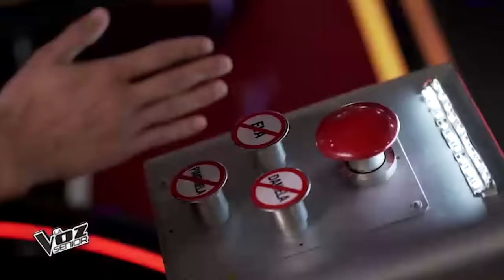Nadie se esperaba estas AUDICIONES en La Voz Senior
Estos seniors nos sorprendieron desde el primer momento que pisaron el escenario de La Voz Senior. ¡Dale al play y dinos qué actuación te ha gustado más! 😍

🔻 ACTUACIONES COMPLETAS🔻
00:00 - Peret Reyes canta 'Bienvenidos' (La Voz Senior España)
02:10 - Belén y Anselmo cantan ‘Reminiscencias' (La Voz Senior Colombia)
04:55 - Genaro Palacios canta 'Sweet Home Chicago' (La Voz Senior México)
06:34 - Eduardo Villegas canta 'Corazon Espinado' (La Voz Senior Alemania)
08:22 - Arlindo Moita canta 'É proibido cochilar' (La Voz Senior Brasil)
10:18 - Lourdes Carhuas canta 'Ritmo, color y sabor' (La Voz Senior Perú)

Descubre todos los momentos más destacados, divertidos y más sobre La Voz en nuestro perfil de Instagram: